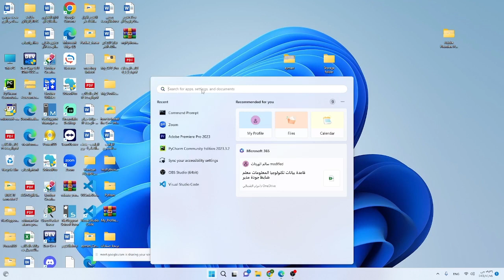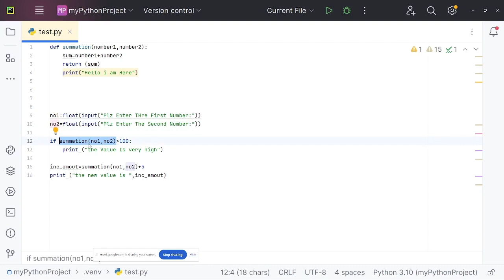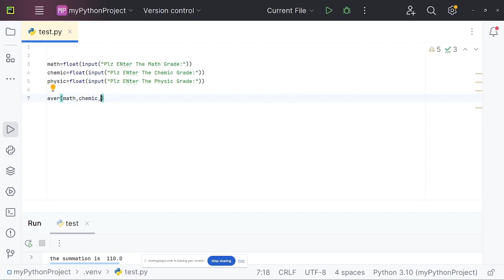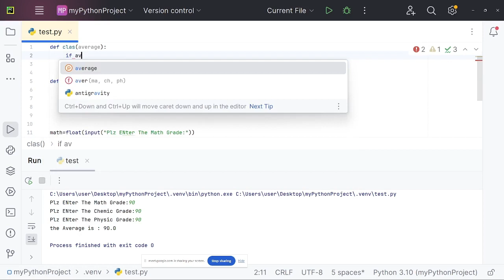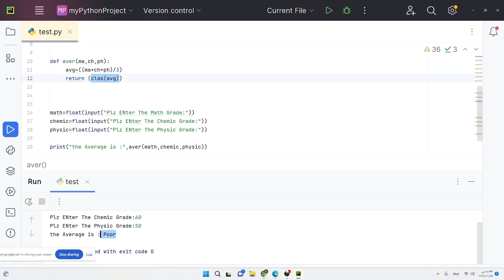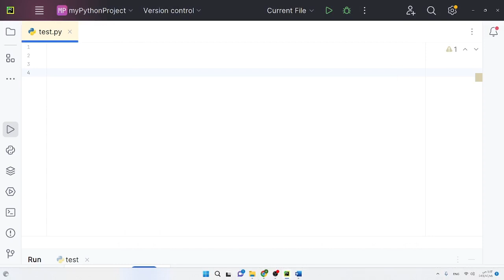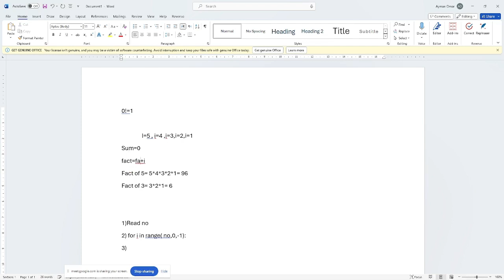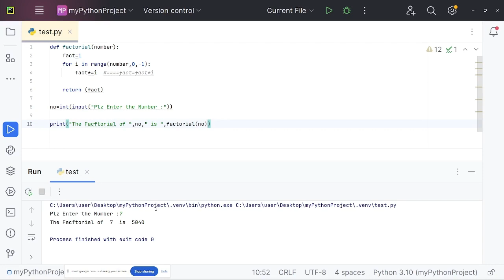مقدمة في برمجة البايثون (Functions With Returned Values,Factorial Fun)